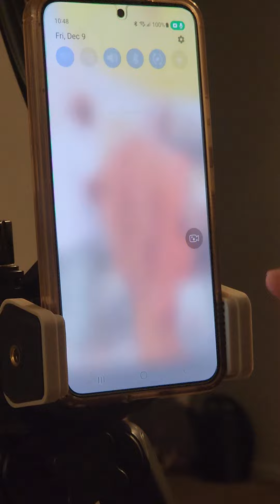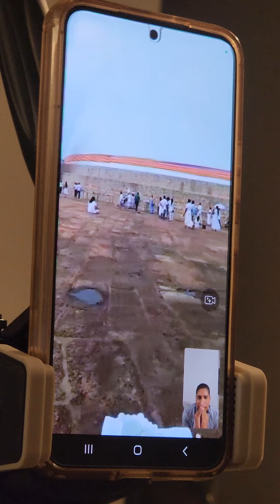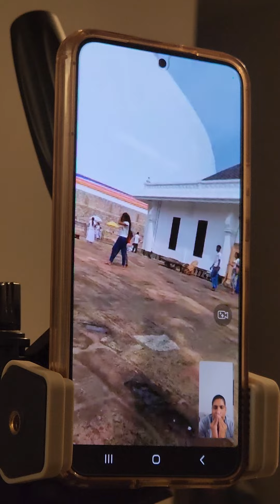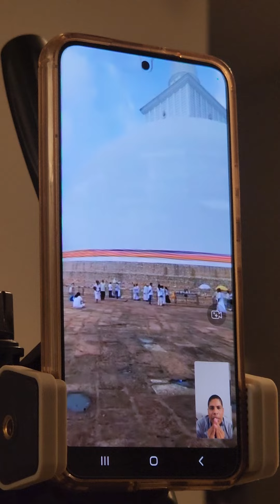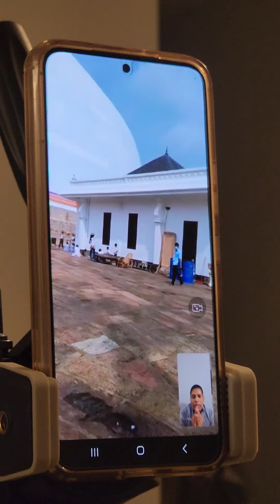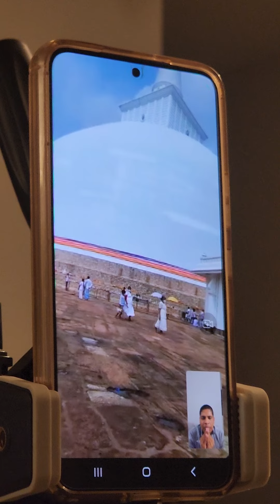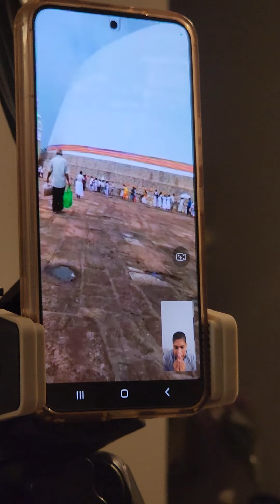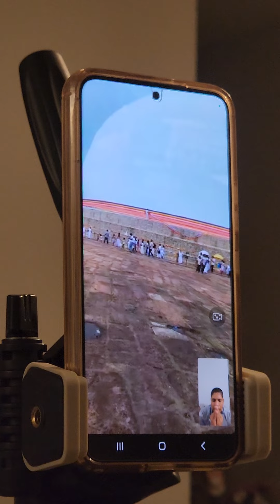තාත්තා වෙනුවන් රුවන්වැලි මහා සෑයේ පැවත්වුනු දහවල් බුද්ධ පුජාව - 2022-12-09